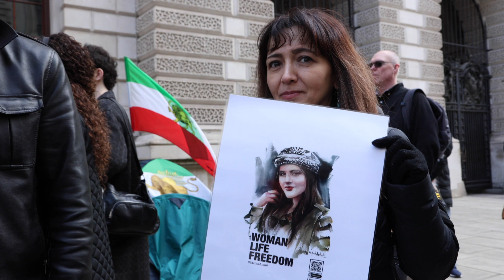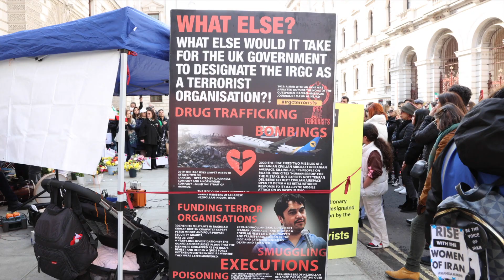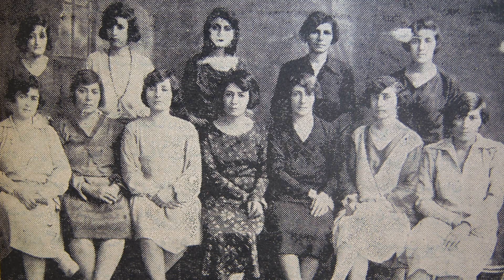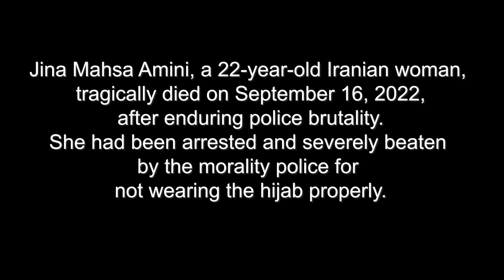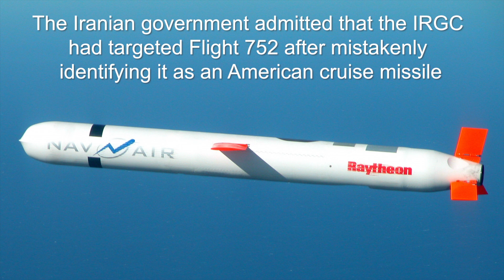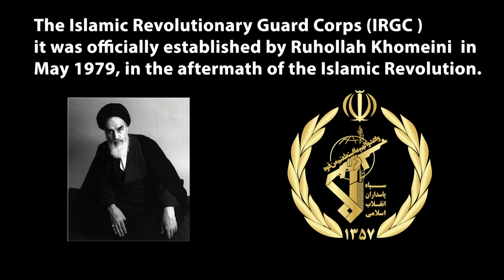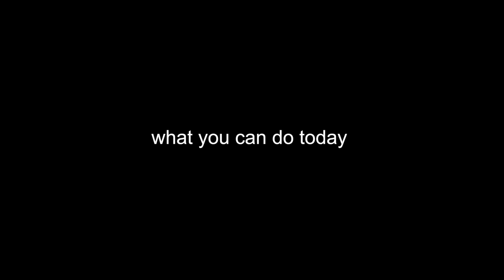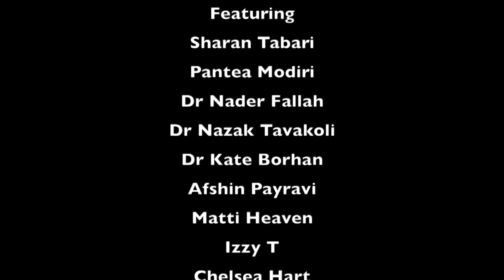Shattering the Veil - The Rise of Iranian Woman Official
A Film By:  William Ranieri

Co-Produced By:
Gio Esfandeyari
4Irantogether
The Association of Iranian Human Rights & Allies

Featuring:
Sharan Tabari
Pantea Modiri
Dr Nader Fallah
Dr Nazak Tavakoli
Dr Kate Borhan
Afshin Payravi
Matti Heaven
Izzy T
Chelsea Hart
Elaaheh Jamali
John Gio Esfandiari

Special Thanks to Blossom of Unit, 4 Iran together & The Association of Iranian Human Rights & Allies

Filmed in London and Brighton
April – August 2023 - March 2024

Distribution
Ranierifilm.com